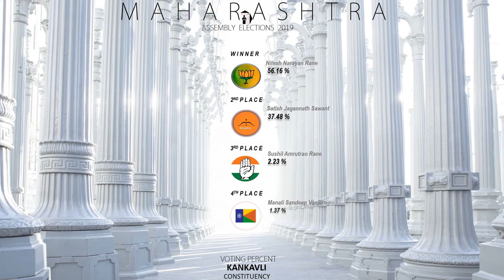KANKAVLI Assembly Constituency